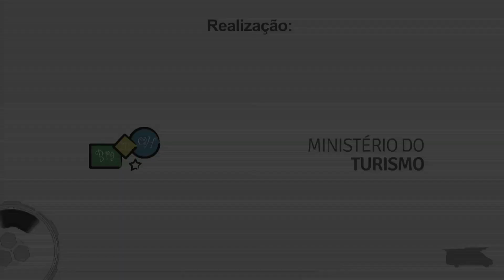Oficinema Solar – Circuito Shell – Rio de Janeiro - RJ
Oficina e visitação realizadas em 03 de dezembro de 2022, no Museu do Amanhã, Rio de Janeiro – RJ. Projeto viabilizado por meio da Lei de Incentivo à Cultura, com patrocínio da Shell, com apoio do Museu do Amanhã, IDG, Prefeitura do Rio do Rio de Janeiro, com realização da Brazucah Produções, Ministério do Turismo e Governo Federal.